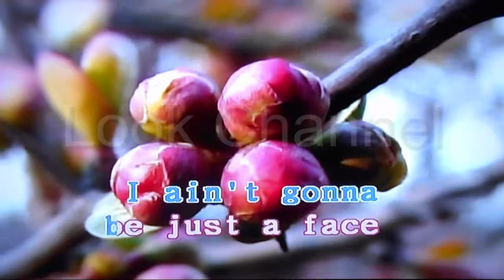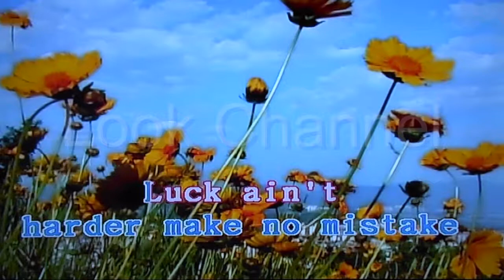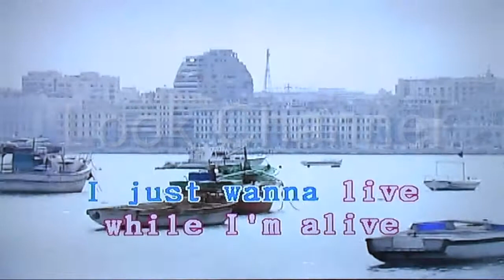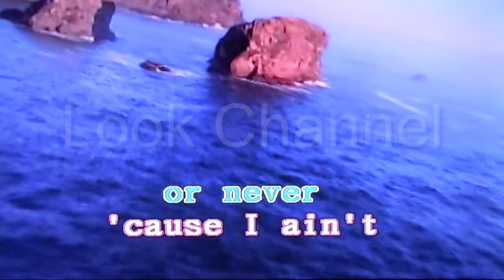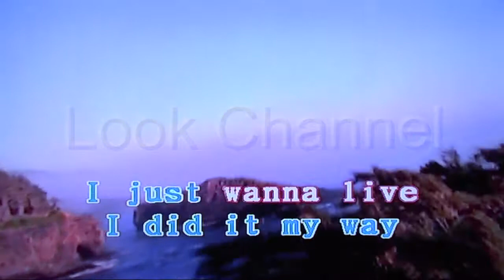It's my life - Bon jovi - Karaoke - Look Channel